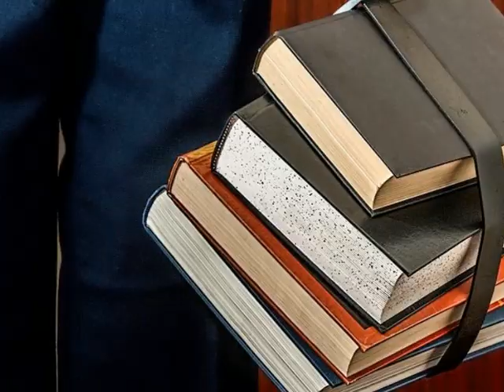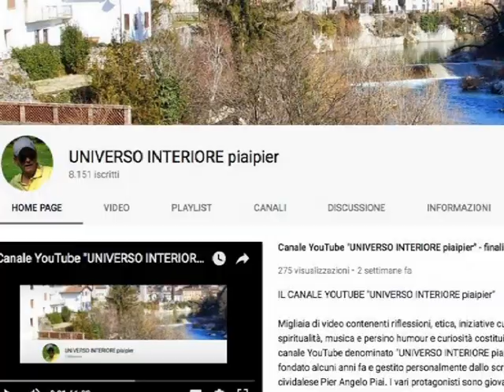SI PUÓ VIVERE DA CRISTIANI IN QUALSIASI SITUAZIONE ESISTENZIALE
Meditando sulle opere di San Francesco di Sales...

Ognuno vive il suo cristianesimo nella situazione esistenziale in cui si trova. Dio non fa preferenze di persona, ma gli è gradito chi corrisponde al suo amore. Si può essere studenti, operai, artigiani, casalinghe, professionisti, militari, imprenditori, monaci ecc.
Se noi offriamo la giornata al Signore sin da quando ci alziamo al mattino, ciò è ottima cosa ai suoi occhi. In ogni situazione in cui ci troviamo noi possiamo lodare e glorificare Dio amando il prossimo ed accettando ciò che Egli dispone per noi secondo la sua volontà.
L’importante, dunque, è pensare e fare tutto in stretta unione con il Signore Gesù Cristo il quale non ha disdegnato di lavorare per tanti anni nella bottega di Giuseppe e si è poi attivato nella vita pubblica per beneficare tutta l’umanità.

IL RESPIRO DELL'ANIMA INNAMORATA (con disegni di Perla Paik)